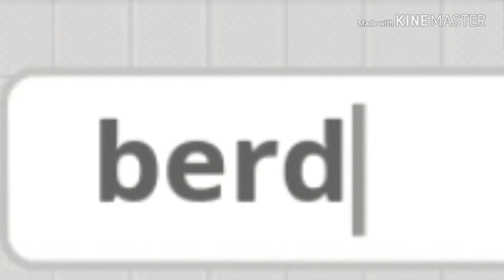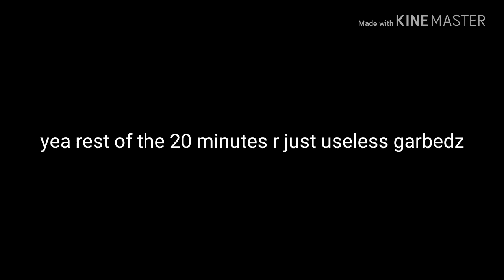diep.io / i died.io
Made bai requizto

Nao enjoi ma sufaringo